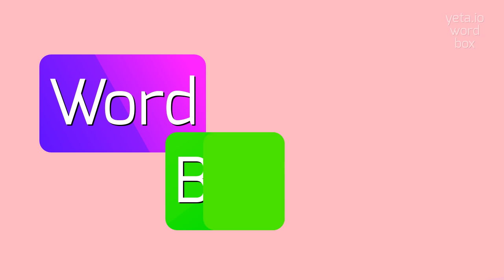UNCINAL - HOW TO SAY UNCINAL?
UNCINAL - Say, Understand, Use: The Complete Guide to Uncinal in 2023

How do you pronounce 'uncinal'?
Can you provide alternative pronunciations for 'uncinal'?
What is the correct pronunciation of 'uncinal'?
How is the 'uncinal' pronunciation different from similar words?
UNCINAL Meaning And Definition:
Uncinal is an adjective that refers to something relating to hooks or involving hooks.
It can also describe something shaped like a hook or having the ability to hook.
UNCINAL Pronunciation:
To pronounce 'uncinal', say 'uhn-SYE-nuhl'.
Other alternative pronunciations include 'uhn-SI-nuhl' and 'uhn-KYE-nuhl'.
Use UNCINAL In Your Speech:
1. She noticed an uncinal shape in the distance
2. The uncinal design of the necklace was unique and eye-catching
3. The plant has uncinal thorns for protection
Please answer in comments for the most popular UNCINAL questions:
1. What does uncinal mean?
2. How are uncinal shapes different from other shapes?
3. What are some examples of uncinal objects?
4. How are uncinal plants adapted to their environment?
5. What are the uses of uncinal tools in daily life?